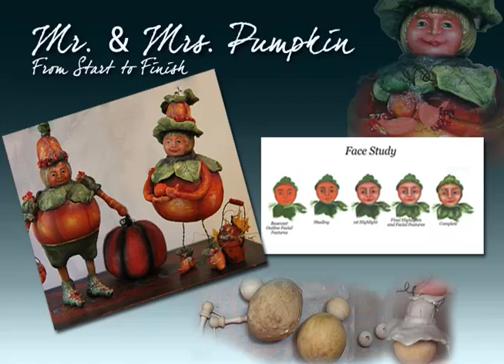Painting Gourds with Gaby Hunter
This is a short excerpt out of an online course "Painting Gourds" with Gaby Hunter.